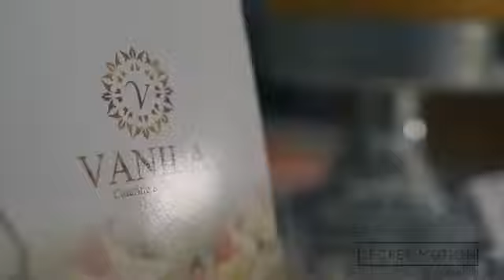AQIQAH DEK CUT SYAFIYYAH MECCA ALFATIH